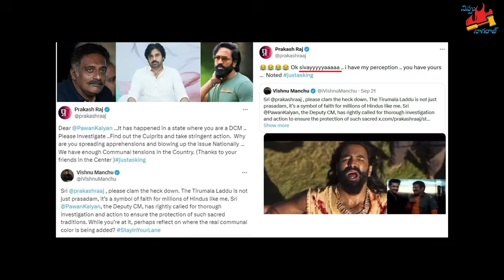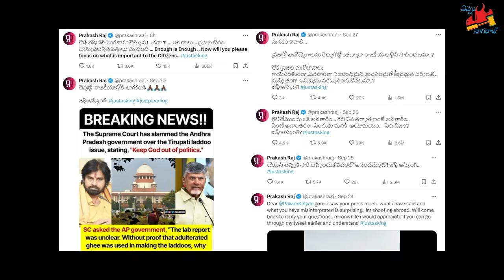పేమెంట్ టారిఫ్ పూర్తయ్యేదాకా ప్రకాష్ రాజ్ ఆగడు | Nippu Nagaraj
Prakash Raj's PAID overaction over AP Politics